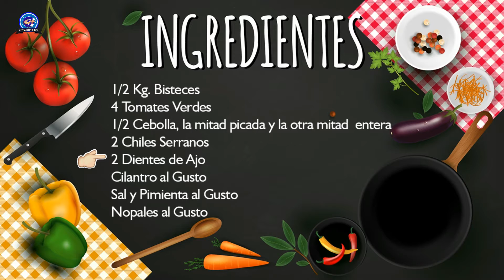Bisteces En Salsa Verde Con Nopales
Y en ésta ocasión vamos a preparar unos deliciosos Bisteces en Salsa Verde Con Nopales de manera rápida y sencilla. Si te gustó el vídeo dale un Me Gusta. ES GRATIS.